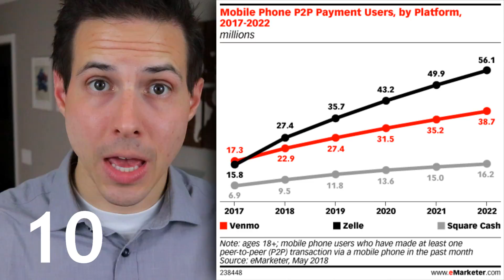PayPal (PYPL) Stock: 90-second ⏲️ Investment Analysis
You wanna keep up with stocks, but you're busy. I understand! That's why I put together this 90-second PayPal (PYPL) stock investment analysis just for you.

🕗🕘🕙     Discover     🕑🕒🕓
1:03 - PayPal's overview
1:15 - Reasons to own PayPal
1:52 - Reasons to not own PayPal
2:36 - What Do You Say?

🔗🔗🔗     Links     🔗🔗🔗
0:33 - Our Private Facebook Group

🙌🙌🙌     Contest     🙌🙌🙌
💯 Win LIFETIME "Insider" access + more! 🎉🎈🥂🎊

Other Resources
📈 INSIDER - Want inside access to all my best research? Okay, here you go

📚 COURSE - Want to learns the ins and outs of my investment style?

📕 BOOK - Get your copy of "Stop Investing Like They Tell You." In stores Fall, 2018.

🎧 AUDIOBOOK - Until my publisher makes me take it down... download the audiobook version of my book for FREE

🎓 SPICER CAPITAL UNIVERSITY - Take advantage of the free, 4-hour, gamified, video course designed to help you better protect and grow your life savings.

🔎 Sources:
Most Recent Company 10K and 10Q

Spicer Capital, LLC is a Registered Investment Advisor. This channel and information are provided for guidance and information purposes only. Investments involve risk and unless otherwise stated, are not guaranteed. Be sure to first consult with a qualified financial advisor and/or tax professional before implementing any strategy. This channel and information are not intended to provide investment, tax, or legal advice.